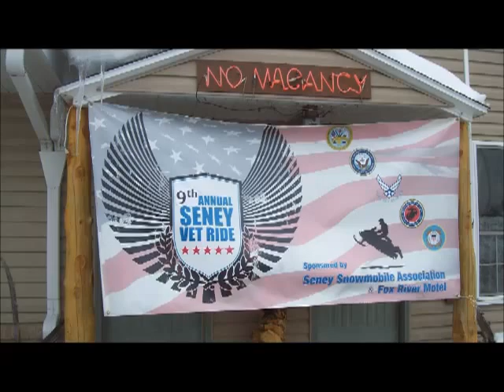Riding the U.P, March 2013 Sledheads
A great trip and ride to the u.p.